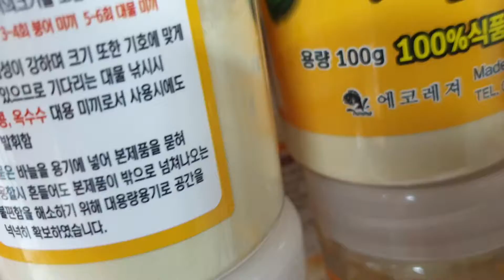옥수수흔들파워춘히입고주문하세요